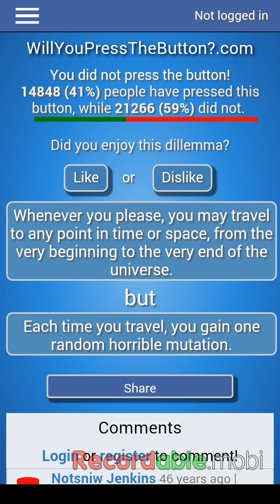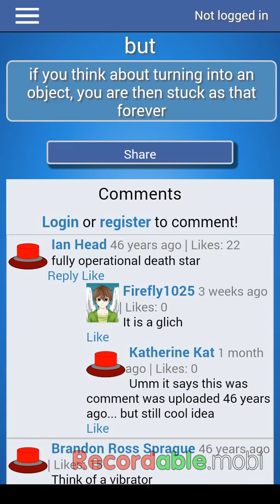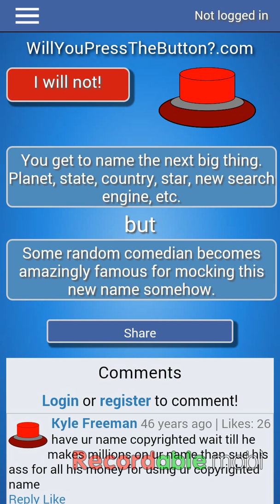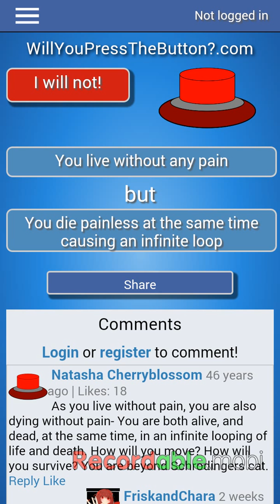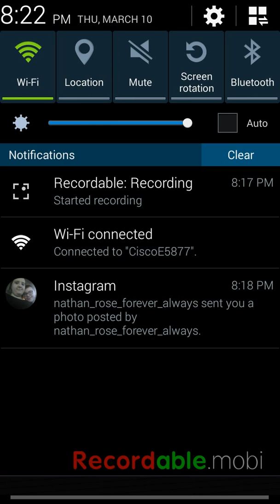Will you press the button episode 4